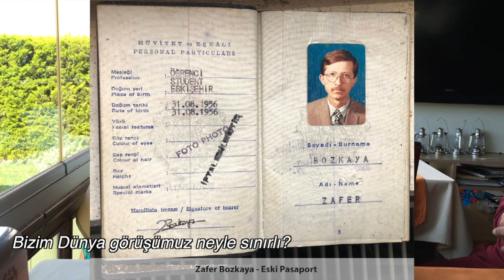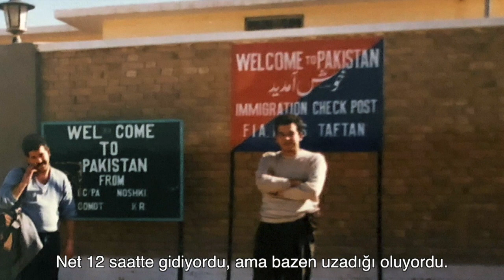Zafer Bozkaya - Hindistan Yollarında 30. yıl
Hindistana karayolundan ilk gidişim 1986 yılında gerçekleşti. Bundan 30 yıl sonra benimle giden arkadaşlardan kimileriyle bu gezilerimdeki anıları konuştuk.